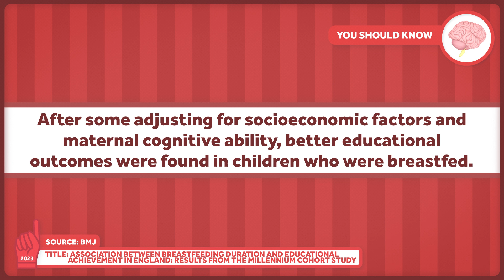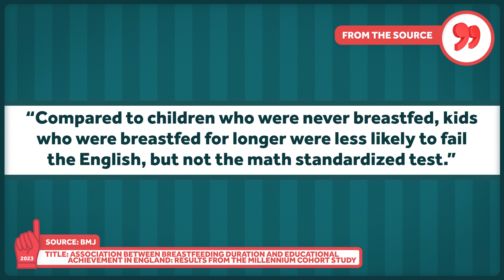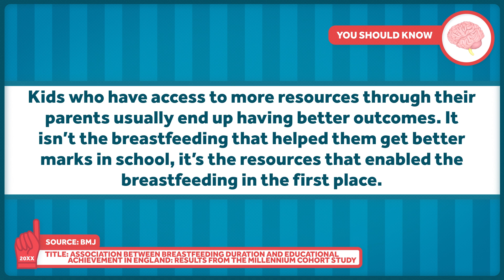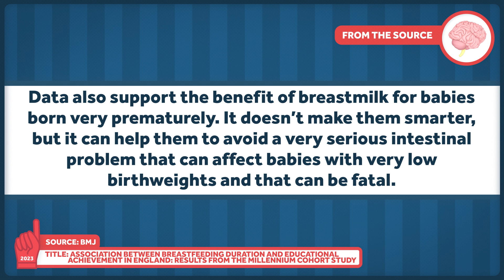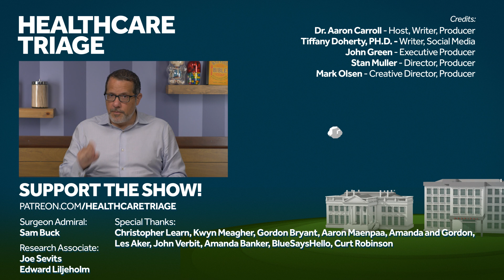Does Breastfeeding Result in Smarter Kids?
A recent study conducted in the United Kingdom claims that breastfeeding makes for smarter kids when they reach the ripe old age of 16. If I had to guess, I’d guess that you were thinking, “So what, don’t we already know that kids are smarter if they’re breastfed?”

Other Healthcare Triage Links:
2.
3.
4. Aaron's book "The Bad Food Bible: How and Why to Eat Sinfully" is available wherever books are sold, such as Amazon

Kemal Yildirim/E+/Getty Images
ststicnak1983/E+/Getty Images